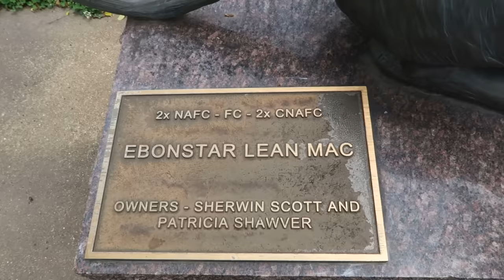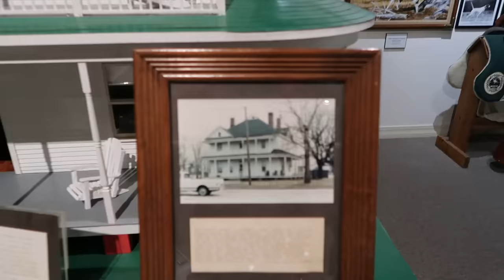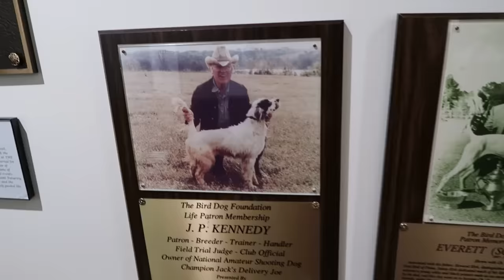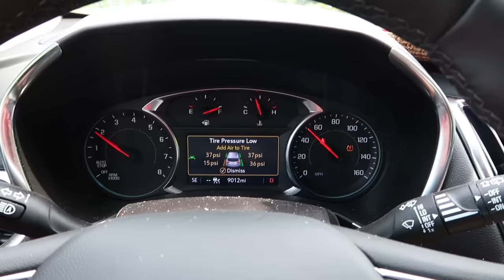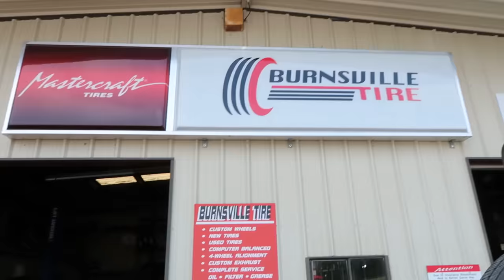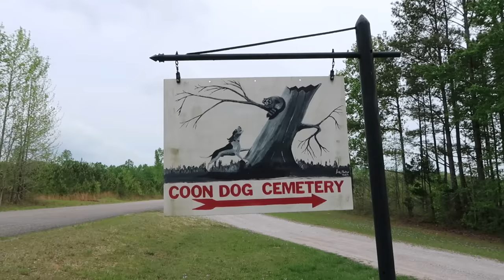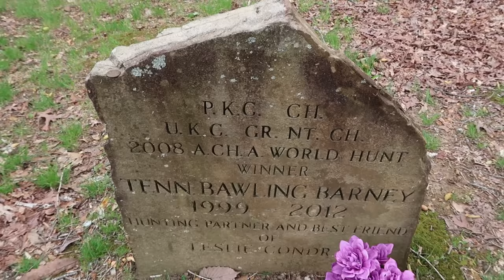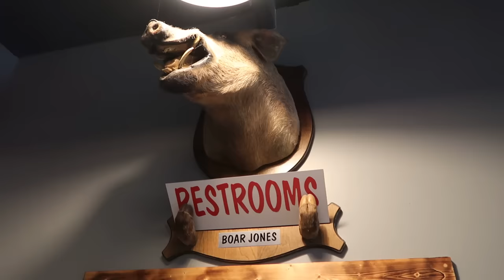Flat Tire on the Back Roads of Mississippi!!!